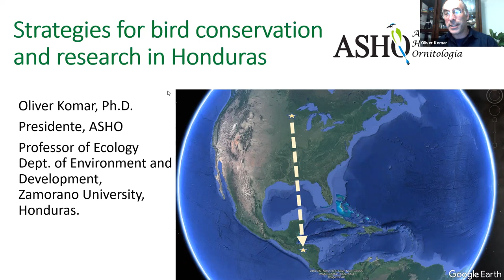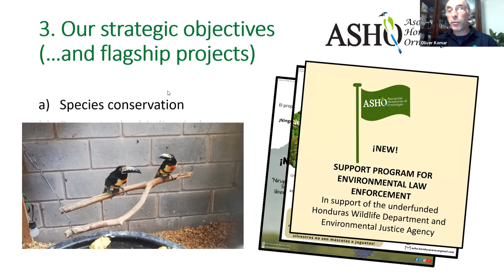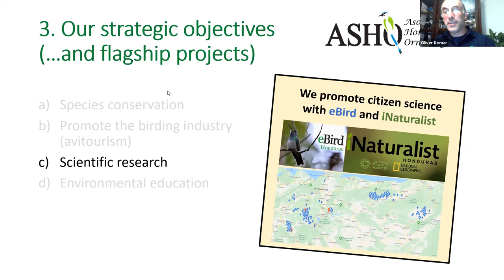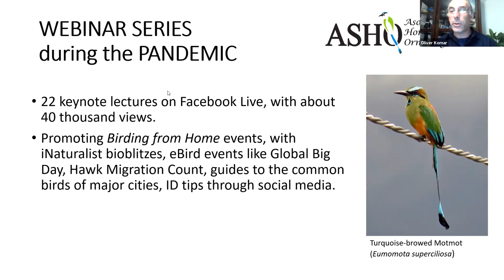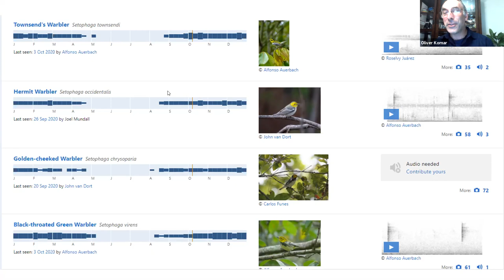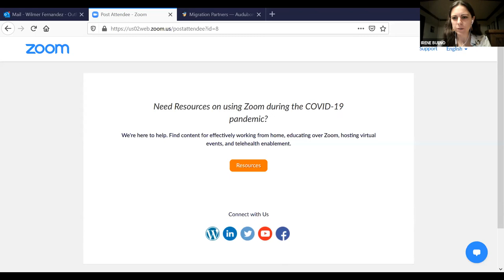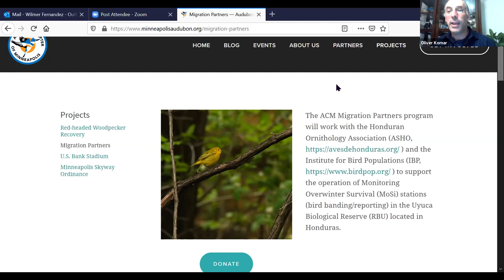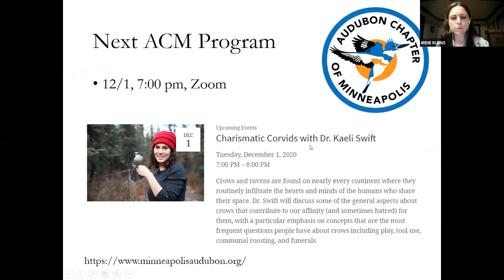Strategies for Bird Conservation and Research in Honduras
Join us to hear what our Migration Partners in Honduras - the Honduran Ornithology Association (ASHO) - has been doing to promote conservation and research impacting critical habitats for migratory and local bird species.